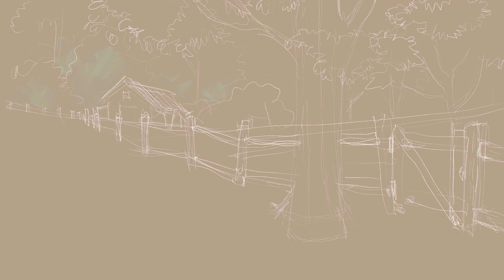Timelapse Illustration with Music - Fall - "It's Sprinkling Fall"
Here's a scene you might happen upon, if you're lucky. Are you with someone? or just with the solitude of your own thoughts?
On my iPad, I’m using a drawing program / Procreate to craft timelapse illustrations that start out as sketches and progress into finished art. Along with the visual, I’m composing music on my Mac in Logic Pro to accompany and express the mood of each drawing. Hopefully the result is a soothing, relaxing experience that the viewer can find mindlessly enjoyable. No talking, no distractions, just a pleasant 3 to 5 minute journey- often wrapping up with an unexpected visual element.